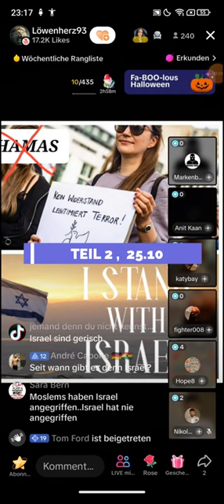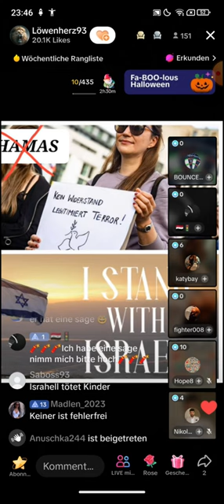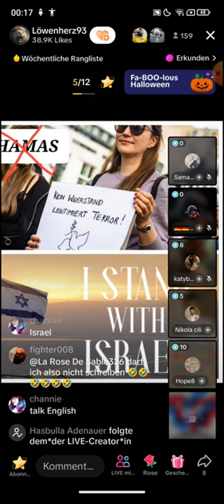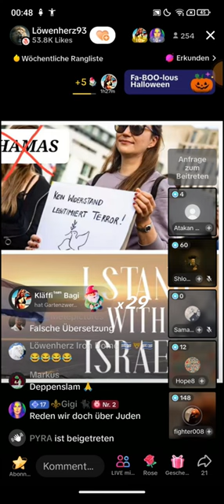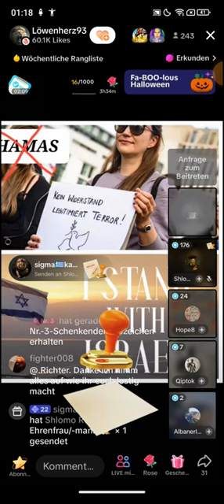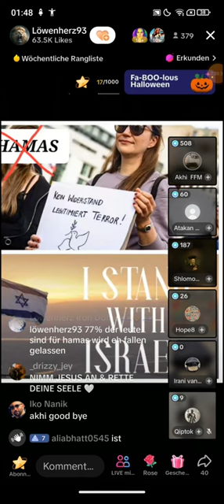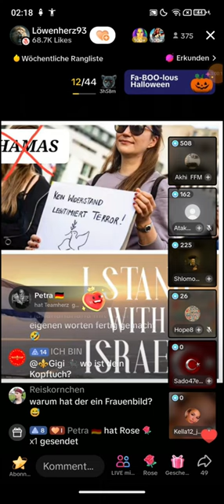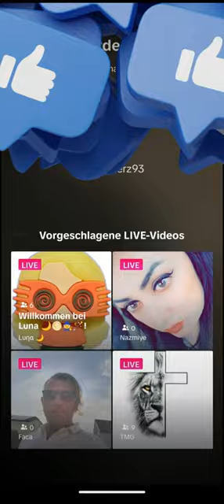LÖWENHERZ93❗❗ TEIL2 ❗❗ 25.10 | Ich prüfe dein Wissen und deinen Glauben | Abu Khanjar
LÖWENHERZ93❗❗ TEIL2❗❗  25.10 | Ich teste dein Wissen und  deinen Glauben | Abu Khanjar